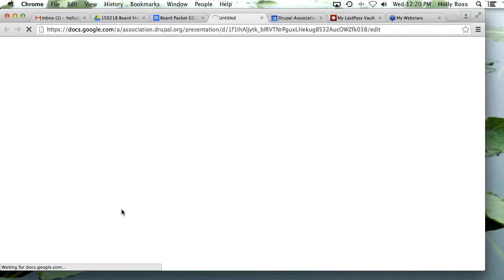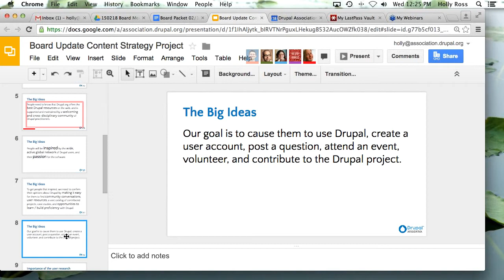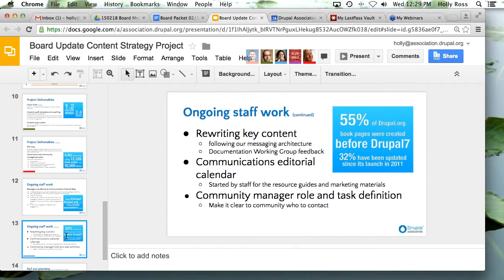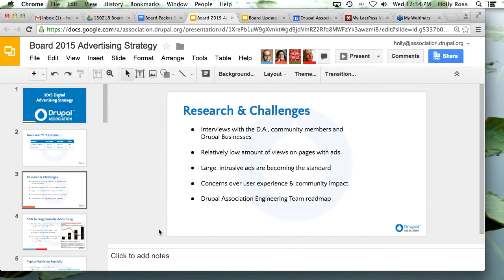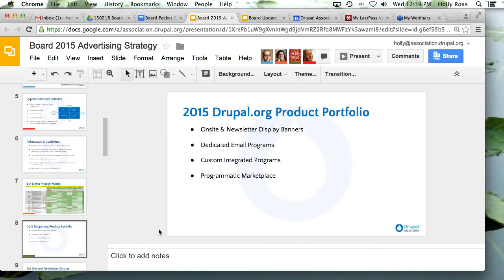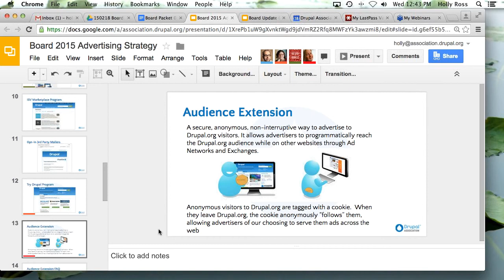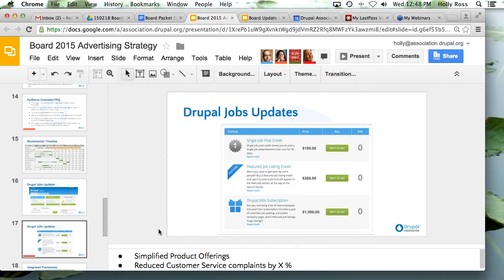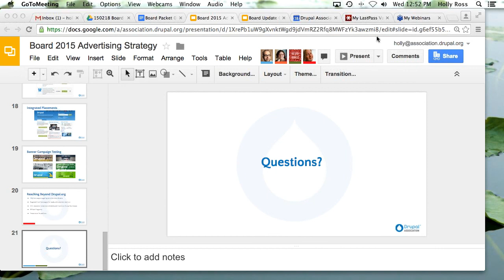Drupal Association Board Meeting: 18 February 2015.